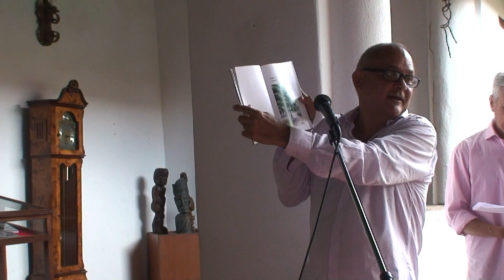COLON BAJO LA MATA DE MANGO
Como parte de las actividades programadas para la celebración del día del escritor, el pasado 29 de noviembre se presentó el libro "Colon bajo la mata de mango" de la escritora barinesa radicada en Estados Unidos, la Licenciada Marines Romero de Lares.